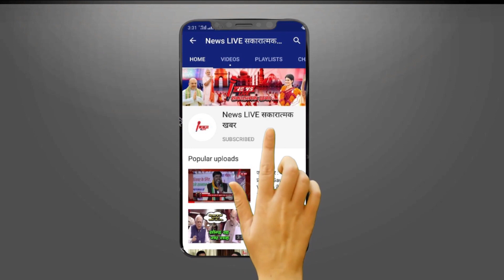करवा चौथ की थाली, नया लहंगा और सोलह श्रृंगार... Sachin के लिए करवा चौथ का व्रत में है Seema Haidar